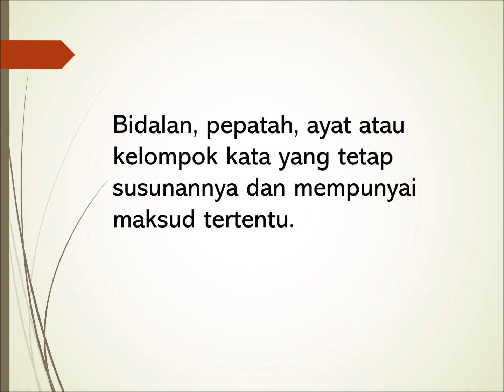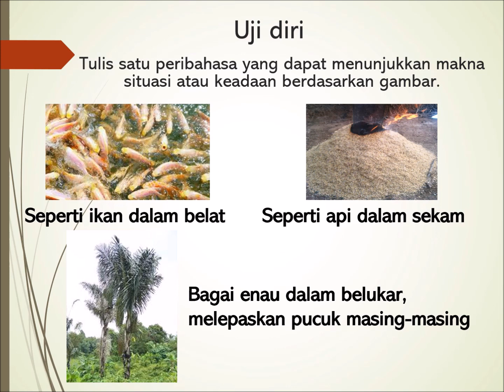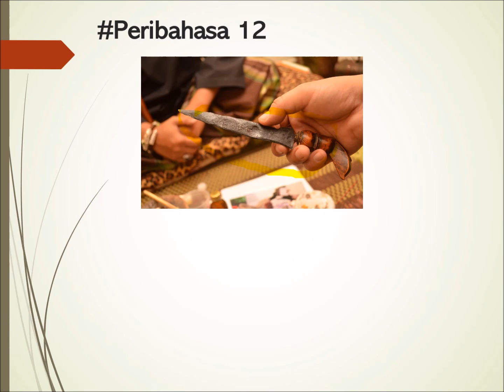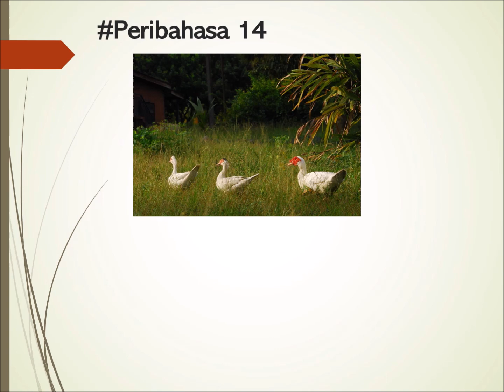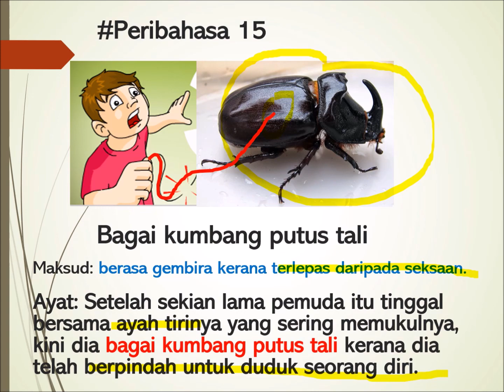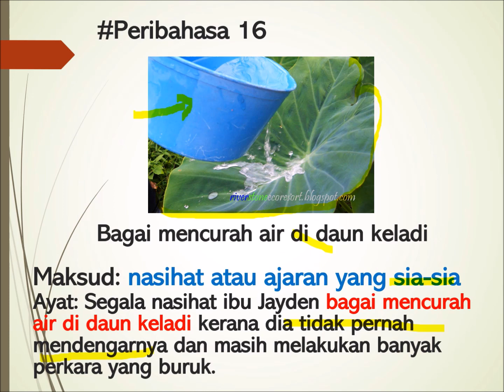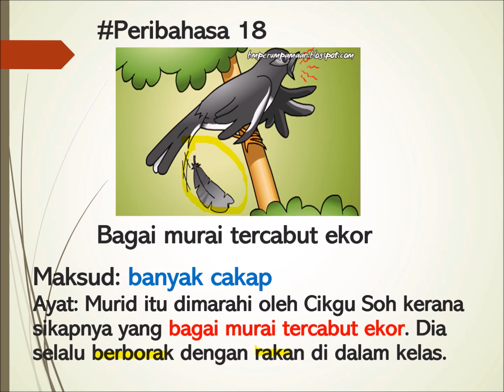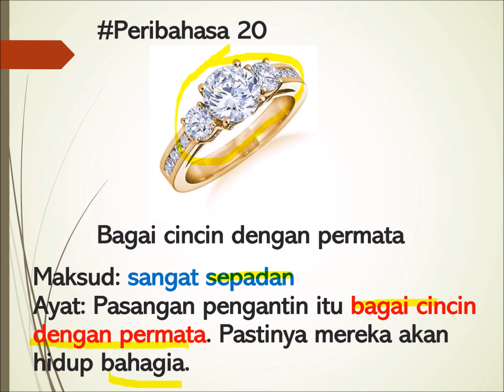Peribahasa Ep2 [PENJELASAN DALAM BAHASA MANDARIN]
Video ini membimbing anda untuk mempelajari 10 peribahasa termasuk maksud dan penggunaannya dalam ayat.